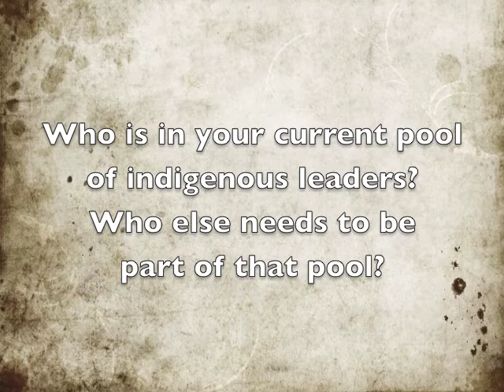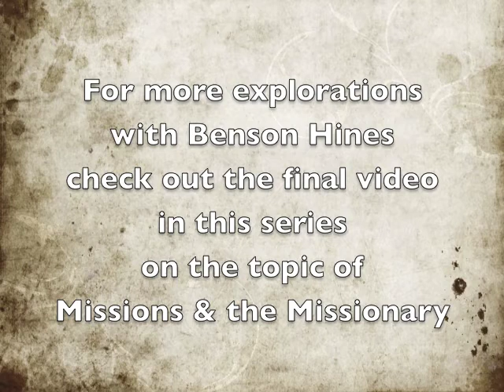Benson Hines 5 -- MIssions & Indigenous Leadership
Fifth in a series of videos from Benson Hines' keynote for INHEM's Connections Conference 2012. For more resources for nurturing the spiritual lives of students in higher education, check out INHEM